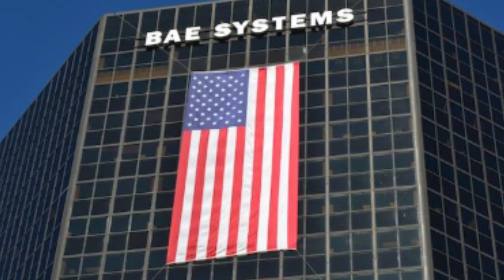The BAE Systems-EADS Merger: Why Did it Fail?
Dr John Louth, Deputy Director of the Defence, Industries and Societies Programme assesses the failure of the merger between two of Europe's leading defence companies.